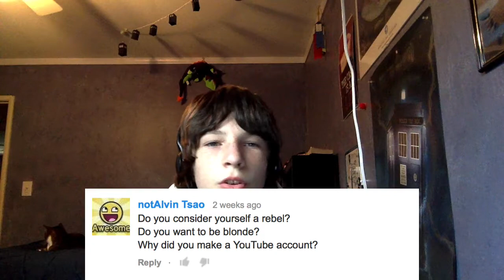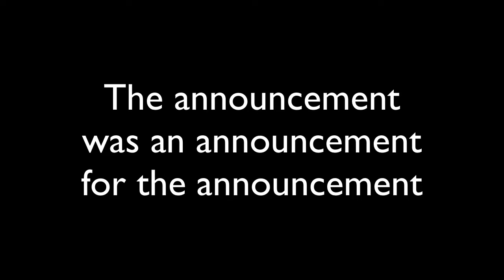Ask doraj Episode 2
Leave more questions down below!